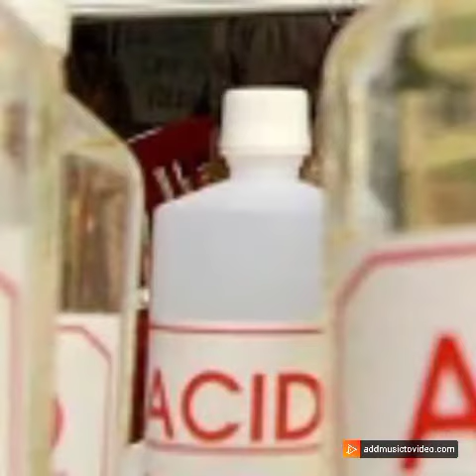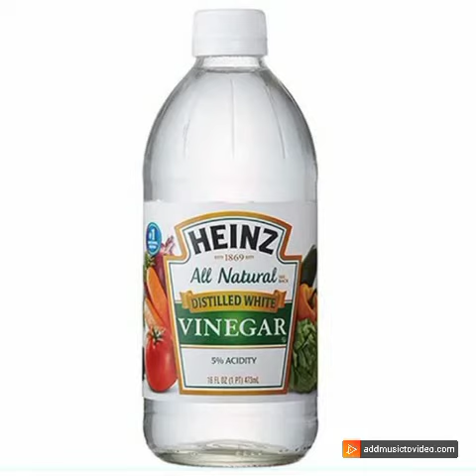A̲P̲P̲L̲E̲ A̲ A̲C̲I̲D̲ A̲A̲🤔🤔F̲O̲O̲D̲S̲ A̲N̲D̲ A̲C̲I̲D̲.̲